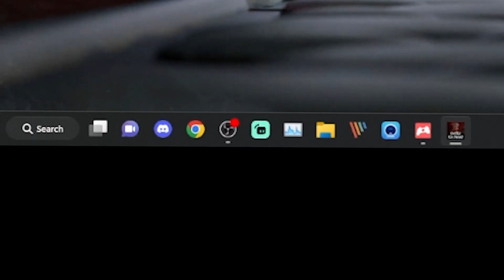My Own HAND Scared Me!!.. - Sinister Squidward (Full Gameplay)